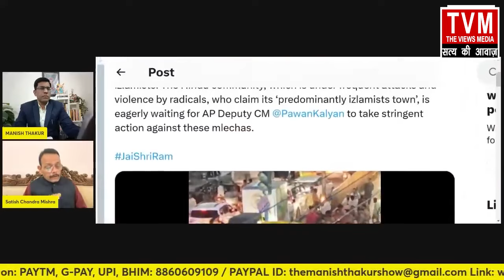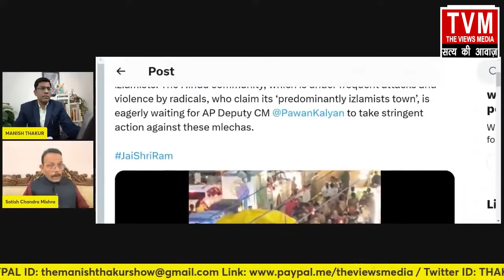गोधरा वाली साबरमती कांड दुहारने की कैसे हुई साजिश ! Satishmishra ManishThakur